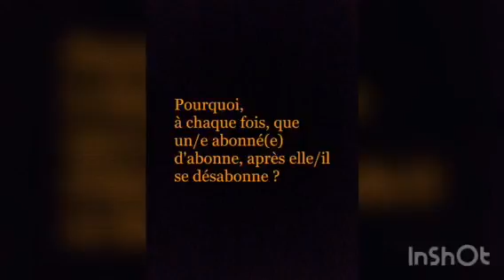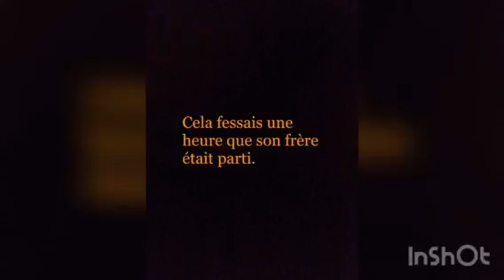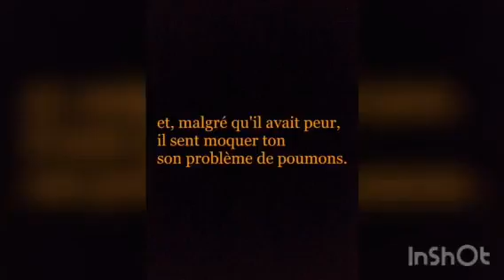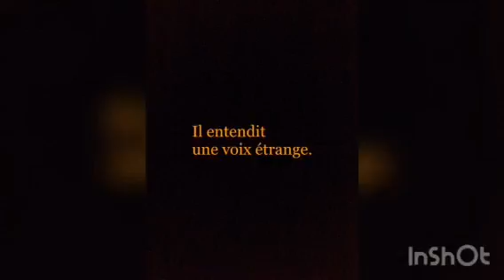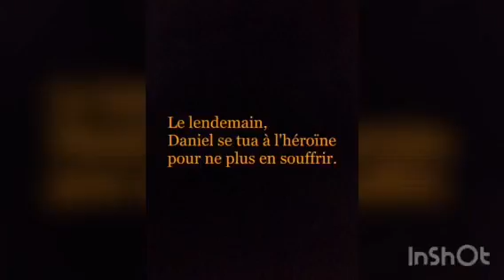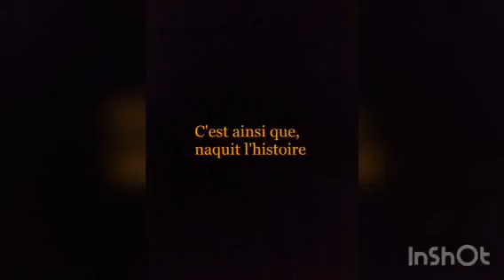Creepypasta halloween 2019 (l'horrible histoire de Daniel Delapierre.)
Salut, les Halloweeniens! J'espère que vous allez avoir peur de chez peur car.. bref. Bonne peur. Horreur-voir, mes chats noirs 💀